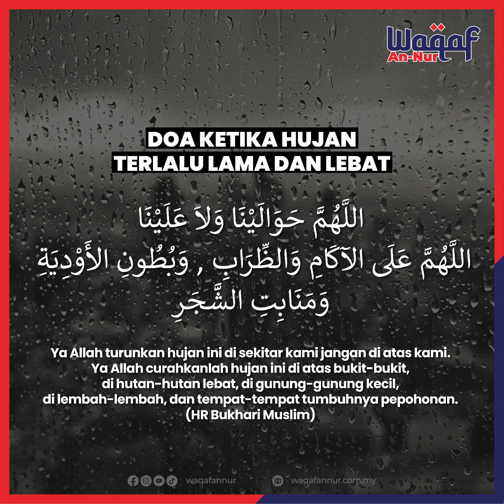Doa ketika hujan terlalu lama dan lebat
Marilah kita bersama-sama mengamalkan doa ini apabila hujan lebat dan berterusan berlaku.

Bersama-sama kita berdoa agar kita dijauhkan daripada bencana yang tidak diingini.